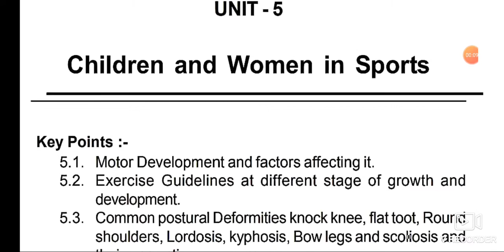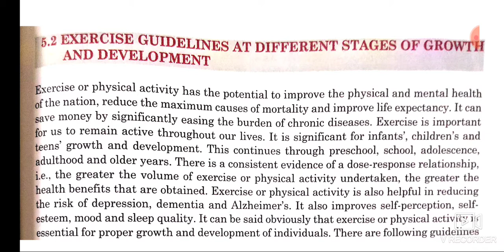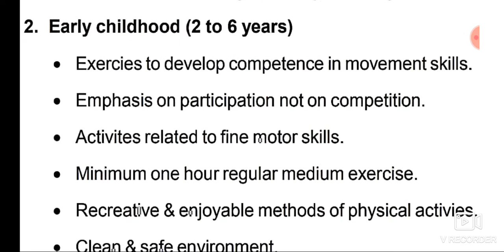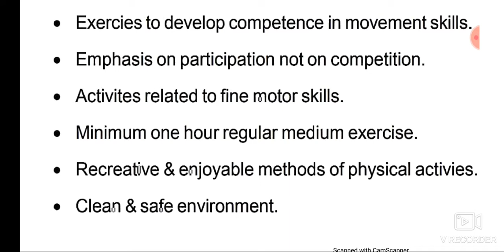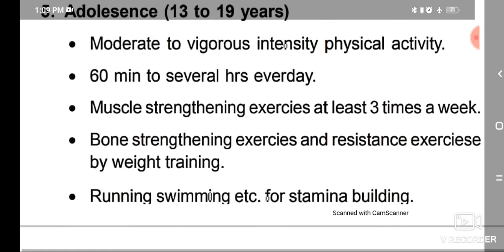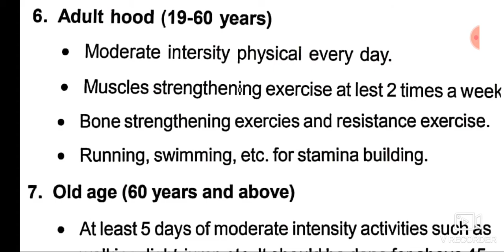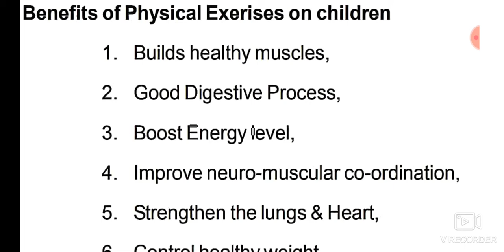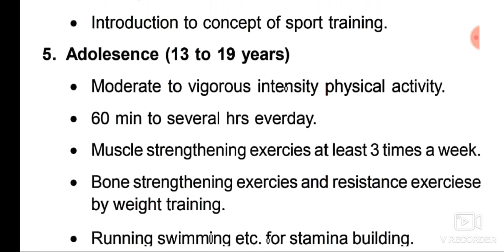Physical education Class 12 (Unit-5)Topic2-Exercise guidelines at different stage of growth & develo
Unit-5- Children and women in sports
Topic2-Exercise guidelines at different stage of growth & development